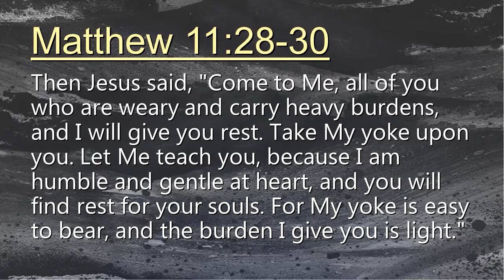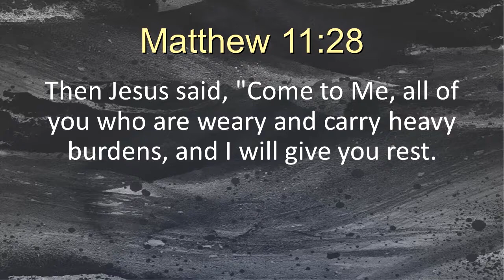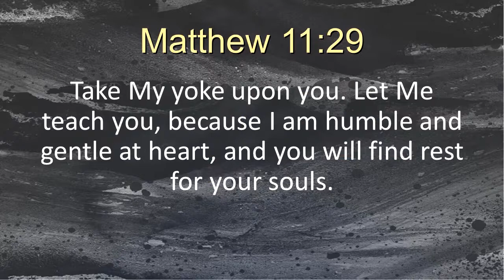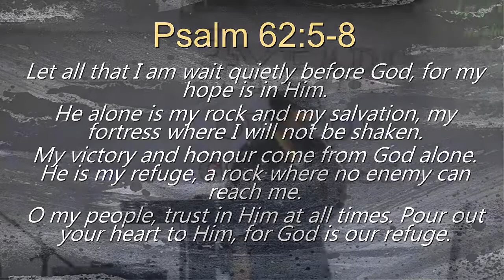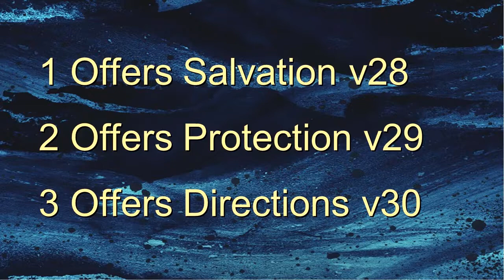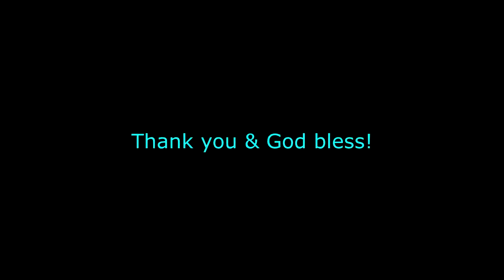The Goodness of God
November 10, 2019 Sunday Celebration
Speaker: Ptr. Regina Amargo